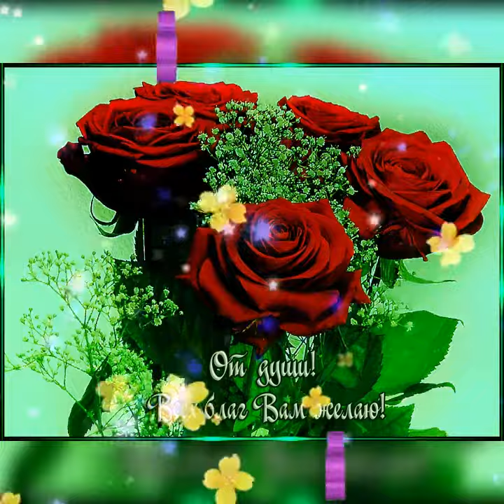Просто так от души! Для хорошего настроения!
Приветствую всех на своём канале! Здесь вы найдете поздравления с днём рождения,с юбилеем, поздравления с любыми праздниками, пожелания доброго утра и спокойной ночи!